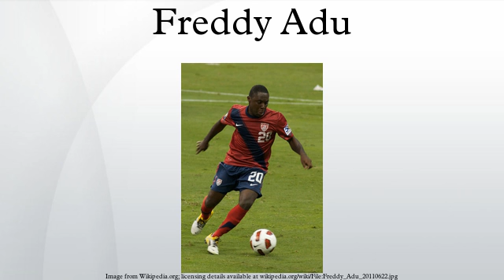Freddy Adu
Fredua Koranteng "Freddy" Adu (born June 2, 1989) is a Ghana-born American soccer player who is currently on trial with Netherlands club AZ Alkmaar. Adu plays primarily as an attacking midfielder, but he is also used as a winger or forward.
At the age of 14, he became the youngest athlete ever to sign a professional contract in the United States, after he was selected by D.C. United in the 2004 MLS SuperDraft. On April 3, 2004, he became the youngest player to appear in a Major League Soccer (MLS) game when he came on as a substitute in a game against the San Jose Earthquakes. Two weeks later, on April 17, he became the youngest scorer in MLS history, scoring a goal in a 3--2 loss to the MetroStars.